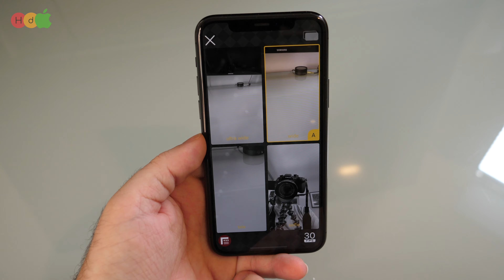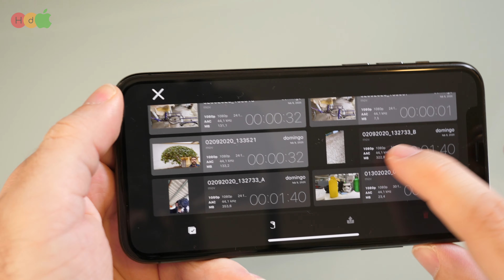App Doubletake, saca el máximo de la Multi-cámara de tu iPhone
iPhone usado en el vídeo

En este video analizamos la aplicación Doubletake enfocada en sacar el máximo partido a las cámaras del iPhone, podremos grabar un vídeo usando varias cámaras del iPhone de forma simultánea.